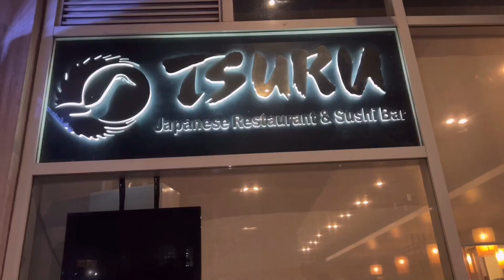Weekend with Cousins | Bonding with Cousins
Watch our video, a weekend of our life filled with adventure as we spend bonding with our beloved pamankins at Abreeza Mall! They had fun rides and spent a nice time playing at their playground.

We also had an amazing afternoon eating desserts and sweet treats at Jco Donuts. And to top off our day, we had an unforgettable dinner experience at our favorite Japanese restaurant, Tsuru. From the delectable cuisine to the great conversations, we had a blast and made unforgettable memories.

Don't miss out on all the fun and watch our vlog now!